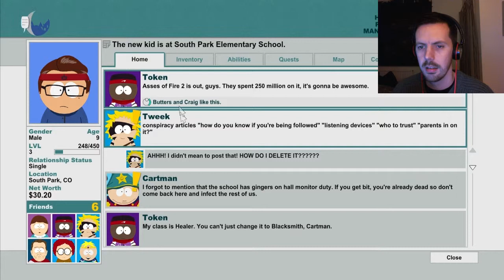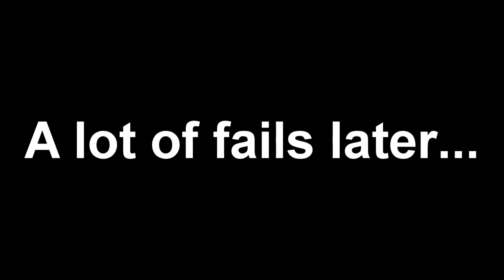South Park: The Stick Of Truth - Let's Play 5 - Giggling Donkey?!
Will Craig be rescued from detention in this one?! & two of the best words ever get combined...Giggling Donkey!

**This is a PEGI 18! Expect bad language, violence and sexual scenes**